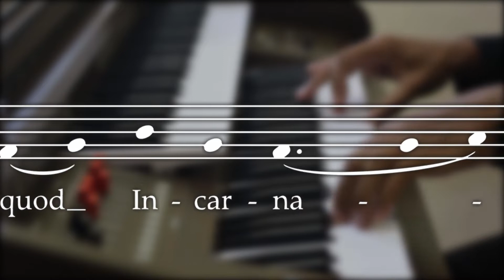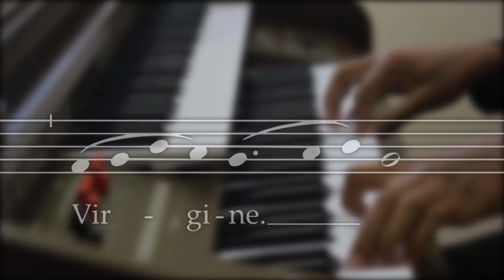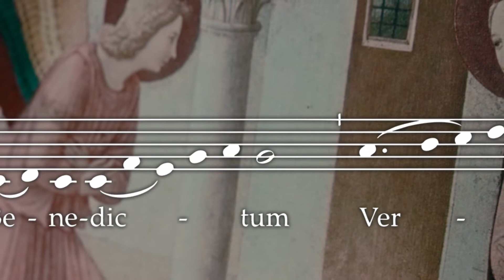9º Dia - Novena ao Verbo Encarnado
Reze conosco o nono dia da novena ao Verbo Encarnado!
O IVE celebra seu aniversário de fundação no dia 25 de março, Solenidade da Anunciação do Senhor - Dia da encarnação do Verbo de Deus!

Primeiro dia (24/03)
Ó Verbo Encarnado, vossa destra Onipotente derrama tantas bênçãos sobre aqueles que vos honram e vos invocam. Abençoai-me também a mim e toda a minha vida. Abençoai meus desejos e socorrei-me em minhas necessidades. Escutai benignamente meus pedidos e bendirei o vosso Santo Nome cada dia de minha vida.

Benedictum Verbum quod Incarnatum est ex Maria Virgine.

Bendito seja o Verbo, Cordeiro de Deus que tira o pecado do mundo
Bendito seja o Verbo, Caminho, Verdade e Vida
Bendito seja o Verbo, Cabeça do Corpo, a Igreja
Bendito seja o Verbo Encarnado, que enviou o Espirito Santo.

Bendito seja o Verbo, nos 7 sacramentos dado a nós
Bendita seja a Mãe do Verbo Encarnado, Maria Santíssima
Bendita seja a Mãe do Verbo Encarnado, corredentora
Bendito seja o Verbo Encarnado, Principio e fim, Alfa e Ômega, Primeiro e último.